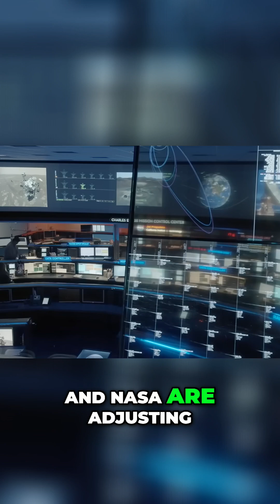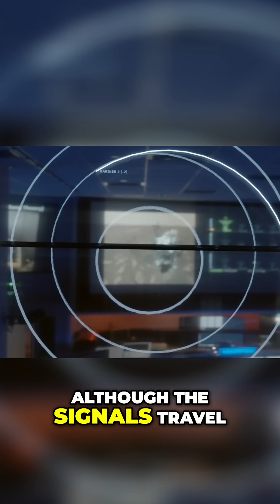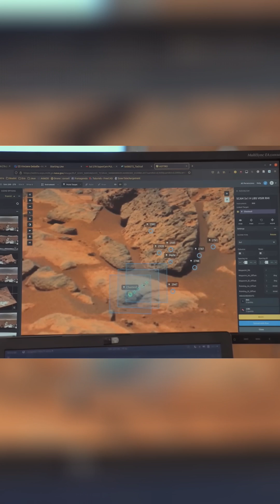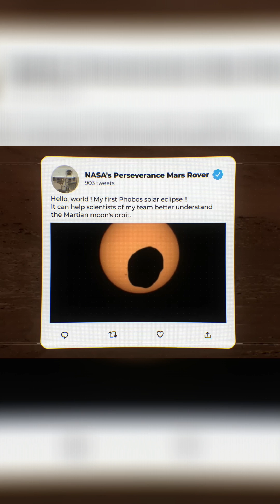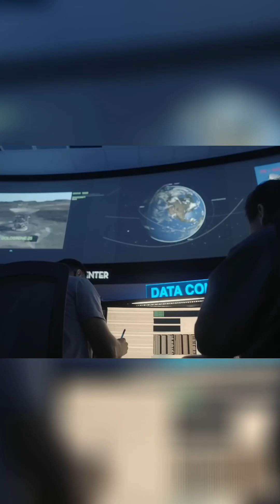Uncovering the Secrets of Past Life on Mars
Join us on a fascinating journey as we delve into the mysteries of Mars' past! Did life once thrive on the Red Planet? What secrets do the ancient Martian landscapes hold? From NASA's Curiosity Rover discoveries to the latest scientific breakthroughs, we'll explore the compelling evidence that suggests Mars may have once been home to life. Get ready to uncover the secrets of past life on Mars and discover the truth about our celestial neighbor.